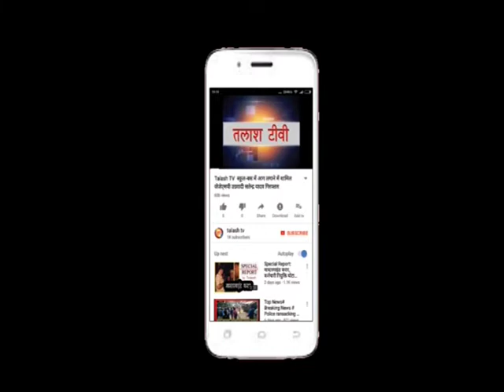धुरकी | गढ़वा | 300 लाभुकों को स्वीकृति प्रमाण पत्र वितरण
धुरकी ।गढ़वा।प्रधानमंत्री आवास योजना के तहत चयनित 300 लाभुको को स्वीकृति प्रमाण पत्र व उज्जवला गैस योजना के तहत 7 लाभुकों को मुफ्त में मिलने वाले गैस सिलेंडर एंव 3 दिव्यांगों को ट्राई साइकिल का वितरण क्षेत्रीय विधायक भानु प्रताप शाही ने शनिवार को प्रखंड मुख्यालय में शिविर लगाकर किया।
इस दौरान विधायक ने सभा को संबोधित करते हुए कहा कि माननीय प्रधानमंत्री नरेंद्र मोदी की आयु लंबी हो तब हर लोगों की सपना पूरा हो जाएगा पक्का के घर अपना हो जाएगा। सरकार जनता की मूलभूत समस्याओं के लिए गंभीर है।
प्रयास करते हैं जनता की मूलभूत समस्या दूर हो उसी उद्देश्य से आज हर गरीब के घर में बिजली पानी सड़क शौचालय पक्का का मकान दिया जा रहा है। जो आज धुरकी प्रखंड का लक्ष्य 1406 लोगों का है।जिसमें 300 लोगों को आज स्वीकृति प्रमाण पत्र दिए जा रहे हैं।
सभी चयनित आवास एक महीना के अंदर हर लाभुकों को स्वीकृति पत्र दे दिया जाएगा।उन्होंने यह भी कहा कि लाभुक समय पर आवास का निर्माण करें पैसा लेने में किसी तरह का कोई परेशानी नहीं आएगी।
कार्यक्रम को प्रखंड विकास पदाधिकारी रंजीत कुमार सिन्हा सगमा प्रखंड विकास पदाधिकारी देवानंद राम प्रखंड प्रमुख विनोद कोरवा 20 सूत्री अध्यक्ष प्रताप जयसवाल जिला परिषद सदस्य जानकी सिंह मुखिया लक्ष्मण प्रसाद यादव ने भी सभा को संबोधित किया।
मौके पर उप प्रमुख प्रभु शंकर जयसवाल मोर्चा नेता लक्ष्मण राम प्रखंड अध्यक्ष अखिलेश यादव संजय जयसवाल शशि कमलापुरी इकबाल खान चानदेव बैठा सहित सभी प्रखंड कर्मी अंचल कर्मी एवं सैकड़ों ग्रामीण उपस्थित थे।Latest News
Breaking News
Current News
garhwa news
palamu news
latehar news
Talash TV